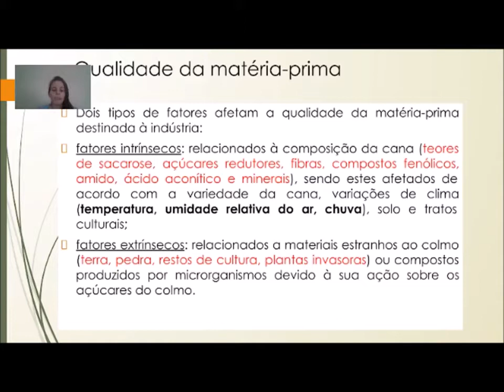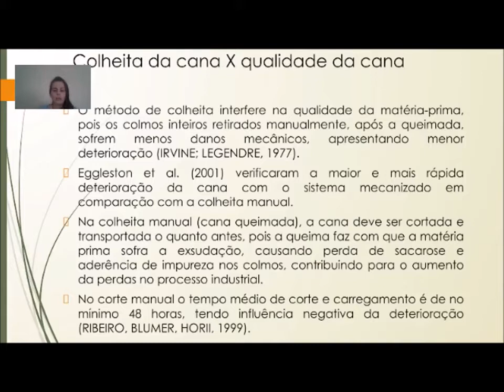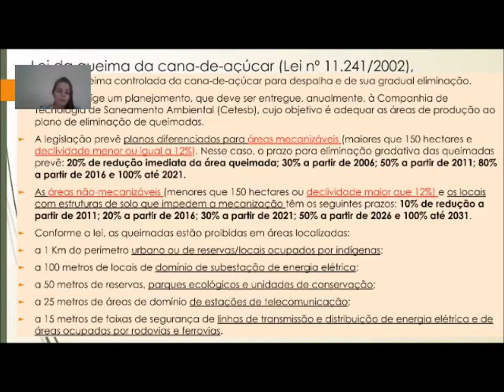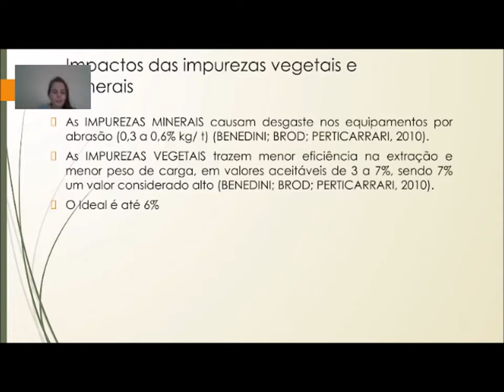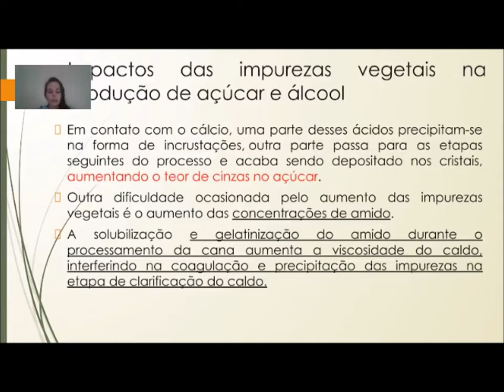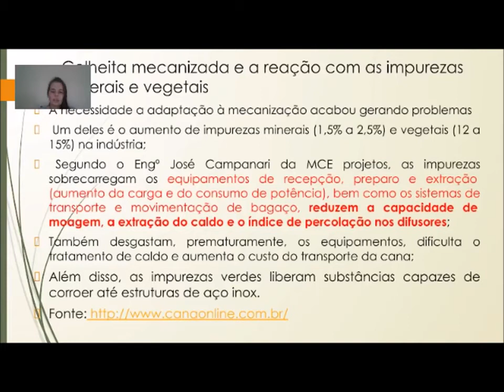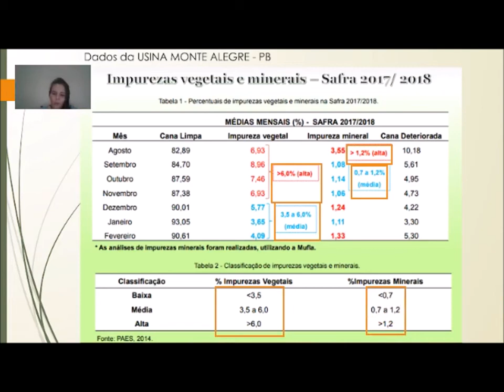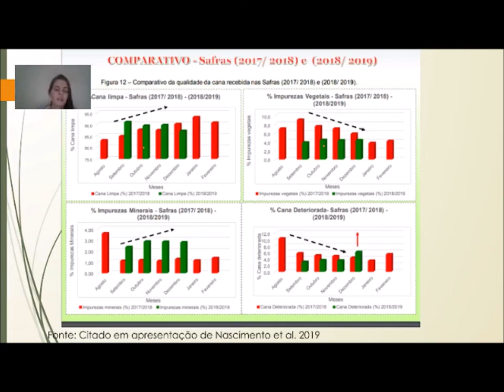Aula 1 - Impurezas minerais e vegetais na cana-de-açúcar e os impactos na indústria sucroalcooleira.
Impurezas minerais e vegetais na cana-de-açúcar e os impactos na indústria sucroalcooleira - parte do conteúdo da disciplina de Tecnologia de Produção de Açúcar e Álcool  do curso superior de Tecnologia em Processos Químicos (IFTM - Campus Ituiutaba).